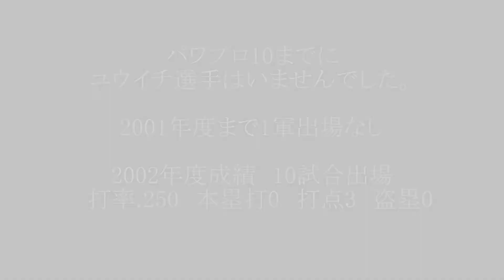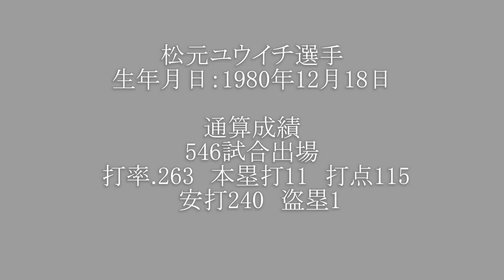松元ユウイチ選手のパワプロの能力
ユウイチ選手のパワプロの能力まとめ
男子こいのぼりさんのリクエストです。
ニコニコ動画
リクエストの場合はtwitterのフォローを必須としています。

現在受けているリクエスト
許ミンチェ投手　9573 wannaさん
堂上剛裕選手　ららぽーとさん
松井祐介選手　どらほー どらほーさん
北川博敏選手　ことりのおやつさん
高橋聡文選手　オスマンザウルスさん
牧田明久選手　ライサムさん
鈴木健選手　gon kiruaさん
投手能力があるサクセス野手の能力　大山智生Officialさん
小松聖投手　mapleめーぷるさん
水口栄二選手　はらぺこあおむしさん
近藤健介選手　a yuさん
田中広輔選手　伊達康さん
松本哲也選手　always moviesさん
寺内崇幸選手 BCリーグ栃木ゴールデンブレーブス監督さん
本間満選手 原貴仁さん
藤浪選手　絢也竹口さん、b視聴者さん
宮西選手　紅坂レンさん
サブロー選手　8823 spitzさん
佐々木主浩選手　中島利光さん
下柳選手　2シーザーさん
堂上直倫選手　Cain裏さん
山川選手　やきゅーばんガム2さん、kiyo TVさん,ガトーショコラさん
上田浩明選手　NA TAさん
武山選手(中日)　中裕二さん
桑田投手の打撃成績　baseball Americanさん
金村義明選手　原田大将さん
走力Gの選手　タッキー本優日さん
総変化量13以上の投手 先生googleさん
秋山幸二選手　TV AuSLve. さん
高木浩之選手　あいうえおかきくけこさん
小川泰弘選手　よんちゃんねるさん,野球部副主将さん
清水直行選手　少年卓球さん
横浜ベイスターズの全助っ人選手の能力　ミスチルくんさん
ベニー・アグバヤニ選手　流し打ち万々歳さん
ミンチー選手　高取正宏さん
鉄平選手　北乃政男さん
タイロンウッズ選手　高岡賢生さん
エルドレッド選手　aYu MNKBカープさん
中島卓也選手　ーまあいいやーさん
永井投手(元楽天)　小ネタチャンネルさん
坂田遼選手　山田遥楓ファンさん
多村仁選手　松田十亀さん
谷元投手　スライムさん
小林宏之投手　adm jyzさん
森本稀哲選手　年収エメラさん
藤井淳志選手　ケイちゃんねるさん
安達了一選手　hiroto 3090さん
黒木知宏選手　ドルフィンSunさん
ペタジーニ選手　石原法子さん
李大浩選手　山田哲人さん
和田一浩選手　Gメンフィスさん
川口憲史選手 たかchanさん
デニー投手　戸田崎友二さん
清田育宏選手 実況者ゆっくりnonさん
中日　福田選手　はせよっぺさん
オリ変を持っている選手　川上善子さん
初芝清選手　ジャーノラコッゾーラさん
河原純一投手　有馬純人さん

青木選手・グリエル選手・狩野恵輔選手・益田直也選手・大島洋平選手・加藤翔平選手・浅村選手・若田部選手・中嶋聡選手・高崎健太郎選手・脇谷選手・大隣憲司選手・鳥越裕介選手・村松有人選手・西川選手・髙木大成選手・長谷川勇也選手・緒方耕一選手・下山真二選手・大島公一選手・真中満選手・土橋勝征選手・大西宏明選手・岡島豪郎選手・赤松真人選手・金子誠選手・大沼幸二選手は一度投稿しましたが、現在削除しています。再投稿までしばらくお待ちください。
1コメ3回済の方でまだ投稿してない方
あなたのうしろにはいつもじゃがりこがいるさん、るれらりさん
リクエスト決まられましたらコメント頂ければと思います。

サブアカコンチャンさん
決まられましたら「金特を持つOB選手まとめ」動画のコメントに返信お待ちしています。

1コメ取られた方
チャンネルK&R 1回
よんちゃんねるさん 1回
スバルさん1回
加藤裕子さん　1回
年収エメラさん　1回
アッドマークガチ初心者 1回
ーまあいいやー   1回
饒舌なぺぺぺのぺーのぺー 2回
戸田崎友二さん　1回
山田太郎 　1回
baseball Americanさん　1回
川上善子さん　1回
浅村雄洋さん　2回
竜の未来を担う男  1回
ビックバンさん　1回
S T [トマ党]  1回
m78 suさん　1回
タンタアレグリア蛯名ァさん　1回
R Yさん　1回
ぱーぷるくんpocketさん　1回
野球マンさん　1回
ああさん　1回
kiyoさん 1回
アンパンさん　1回